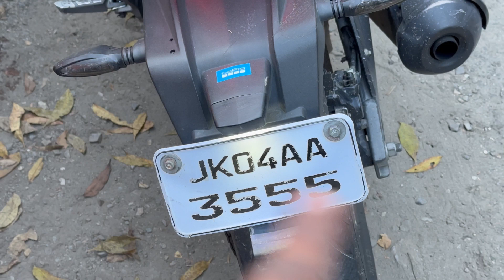Jammu Kashmir se Uttrakhand 😂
Hey friends Malkeet Singh from this site thank you for watching my videos and supporting me a lot plz "LIKE" the videos if you are enjoying and plz "COMMENT" also if any suggestion for me it will be  really helpful for me to improve my videos  or Appreciate

THANK YOU FOR SUPPORTING ME AND LOVING MY VIDEOS SO MUCH.
 AISE HI PYAR DIKHATE RAHO AUR FAMILY KO AUR BADA BANATE JAO